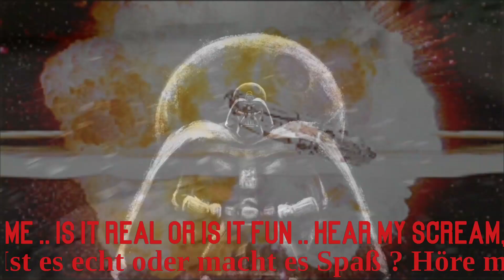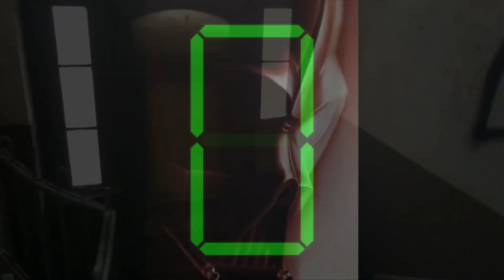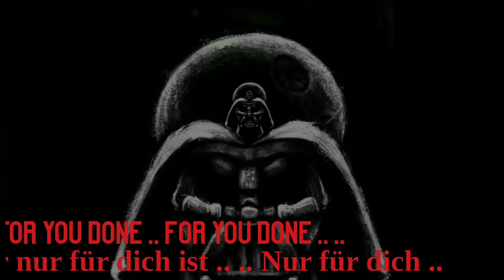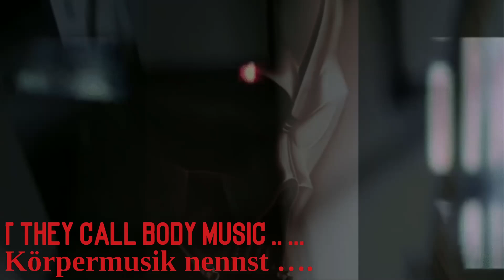The Plastic Noise Experience - Kill the 6 - ( No War ) [ Darth Vader Theme ]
mit deutschen und englischen text